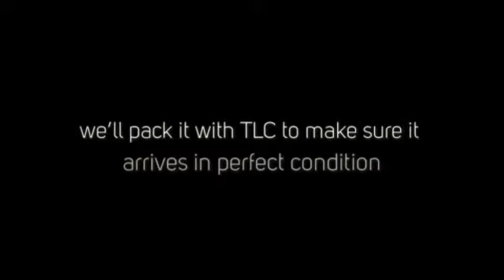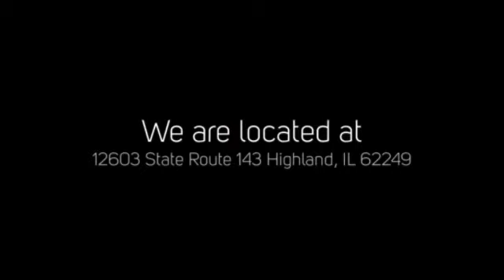Post Office in Highland IL Highlights FedEx Shipping Services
The Mail Box Store Highland IL
12603 State Route 143
Highland, IL 62249

We are a small, family-owned and operated business based in the Midwest with a variety of services. Our goal is to provide an exceptional customer experience in meeting their printing, packing, and shipping needs.